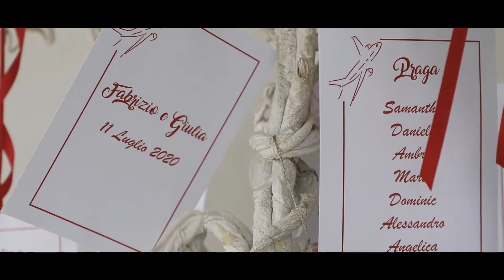WeddingT//F+G 11-07-2020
By Niko Appetito